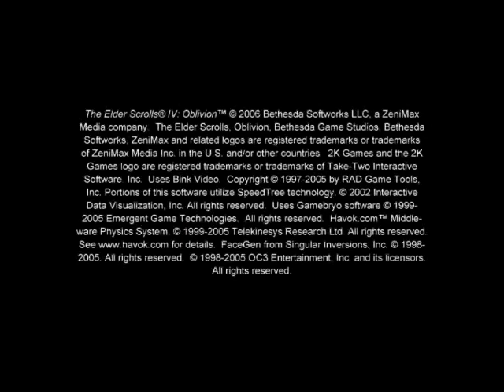lets play oblivion part 1:intro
I make a character and then i get yelled at by an insane Dark Elf.